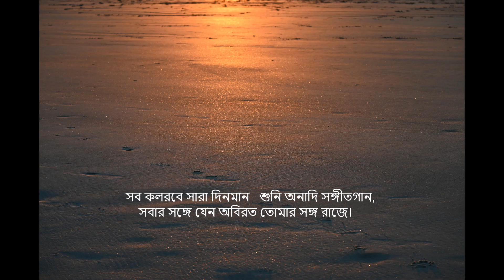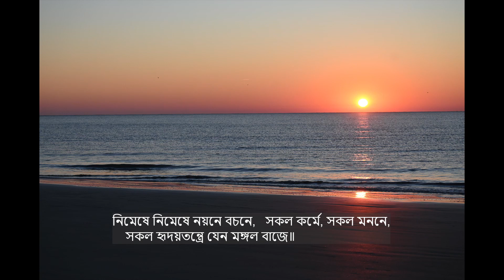aji pronomi tomare cholibo nath -- Rabindrasangeet by Amitava Sen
"আজি প্রণমি তোমারে চলিব, নাথ, সংসারকাজে"
পর্যায়: পূজা-বিবিধ; রাগ / তাল: বিভাস-বাউল / একতাল
শিল্পী: অমিতাভ সেন